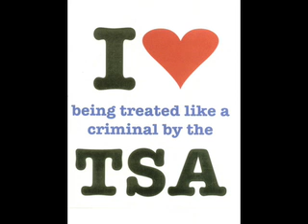TSA man "Dont touch my junk!"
Story of the week!